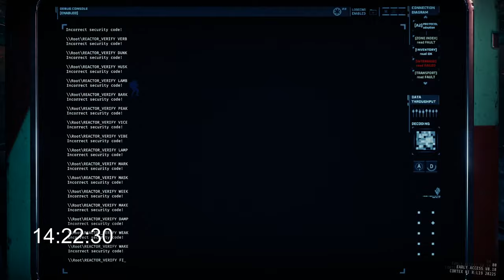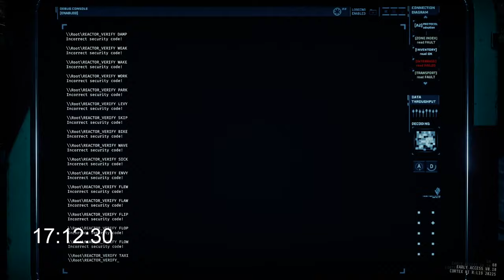Tool Assisted GTFO Speedrun - R2D2 in 29:41 [Powerless] [TAS]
This speedrun uses an third party program (AutoHotKey) to exploit an oversight in Expedition R2D2. This is by no means a legitimate speedrun, it was performed to see how fast the level could be completed using a brute force attack to discover the passwords, instead of doing the intended method of searching for it via Terminals in various other zones.

To give a brief overview, you are forced to defend 10 waves of enemies, with waves lasting 2 minutes. After each wave a password is required to be entered into the terminal to start the next wave. 5 of these passwords are found in various terminals around the level that take a long time to reach. However there is no penalty for entering/trying incorrect passwords. So assuming you could 'acquire' all the passwords in the game, you could try each and everyone of them. Which is exactly what this run does.

This method still has its fair share of challenges, mainly that of resource management, as you only have the Reactor Zone's (Z192) resources.